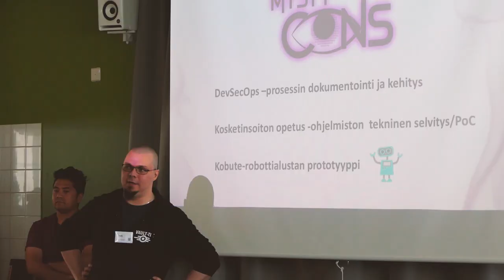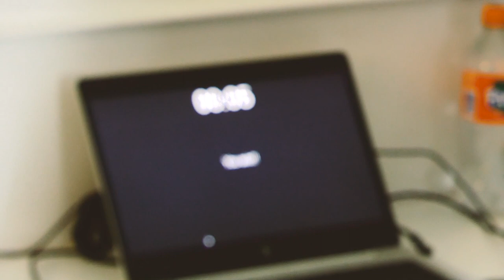Wimma Lab - Open Doors 2019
Open Doors is an event where Wimma Lab's employees have a chance to present their projects they've done in Wimma Lab thus far. On this video you can see everything presented during the event.